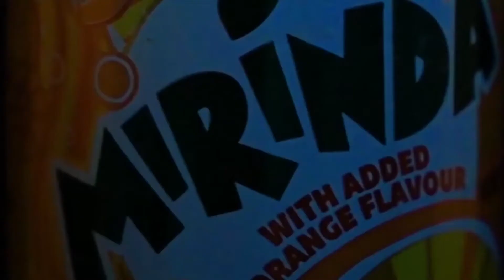Mirinda Advertisement Pixart ReSound D.Skup